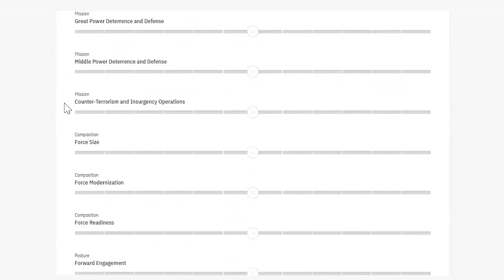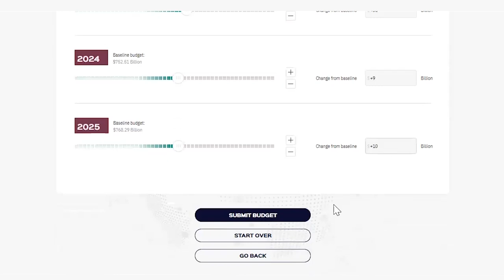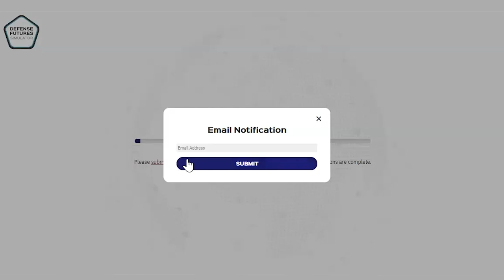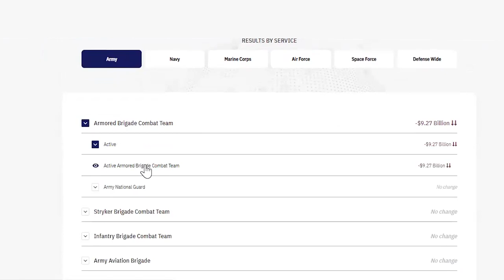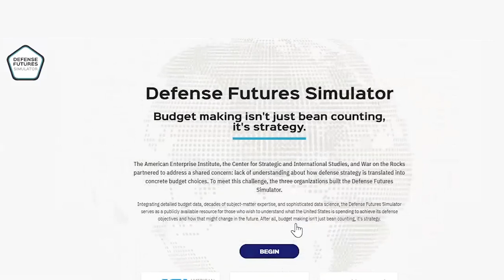Defense Futures Simulator: Tutorial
The American Enterprise Institute, the Center for Strategic and International Studies, and War on the Rocks collaborated to address a shared concern: a lack of understanding about how defense strategy and security objectives are translated into concrete budget choices. To meet this challenge, the three organizations built the Defense Futures Simulator. Integrating detailed budget data, decades of subject matter expertise, and sophisticated data science, the Defense Futures Simulator will serve as a publicly available resource for those who wish to understand how much the United States is spending to achieve its defense objectives, and how that might change in the future.